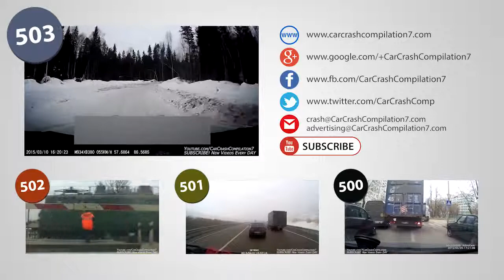Law abiding pedestrian